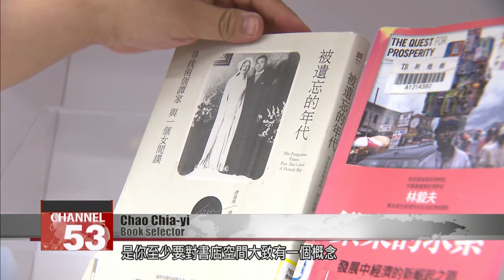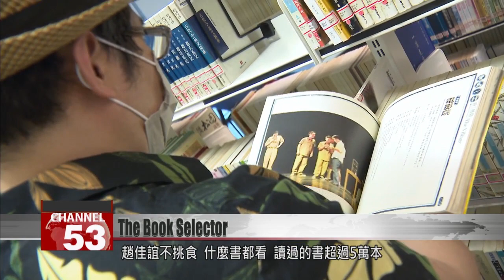Professional book selector helps pick out reading lists for readers lost in sea of choice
When was the last time you picked up a good book? Do you find the sea of choice at a bookstore intimidating? If you need some guidance, we know someone who can help. Chao Chia-yi found that the best part of owning a bookshop was chatting to the customers. He always wanted to know what books they were enjoying. After devouring tens of thousands of books, he’s a walking encyclopedia of the written word, and puts it to good use choosing books for other people.

A smartly dressed fellow in a fedora wanders down the aisle, picking up a pile of books and flicking through them. This is Taiwan’s first-ever book selector, Chao Chia-yi, a.k.a. Silverquick.

Chao Chia-yi
Book selector
I think the most human and friendly way to do it is, you have to have a sense of the whole book store, at least, and know what the books are, and how they’re categorized, and what is worth reading in the different titles.

Chao chats about the little things with the customers he meets. His boy-next-door persona puts people at ease and allows them to be vulnerable about what’s most important to them. In just half an hour, he can get a sense of what the reader might want, and compile a reading list just for them.

Chao Chia-yi
Book selector
There was a middle-school kid. He wanted to learn how to spend the final moments with a relative who was about to pass away. So I would look for books to do with end-of-life care, or that discuss what life and death are, perhaps picture books, or perhaps novels.

Over the last eight years, Chao’s lent a listening ear and hand-chosen books for hundreds of customers. He’s also helped pick out book displays at all the major libraries and bookshops across Taiwan. But it’s not been a simple road to get here. Chao has read more than 50,000 books of all genres – he can’t afford to be picky. The Japanese studies graduate has translated more than 30 books, and published six volumes of his own poetry and essays. He previously ran a secondhand bookstore and publisher. And through all of that experimentation, he finally landed on his perfect job – selecting books for other people.

Chao Chia-yi
Book selector
I’m right about 70%-80% of the time. The reason I can do this is because I’ve chatted to so many customers who have read. Those chats gave me a lot of inspiration and support. Choosing books, or reading, will not disappear because of changes in the media, or the whole world going more and more toward digital communication. There will always be people who feel lost in a vast sea of information. I think a book selector should provide a guide.

Three years ago, Chao even published a board game about his work, for anyone curious about the art of book selection. If you’re wondering how to pick the right book, it might be a good place to start.